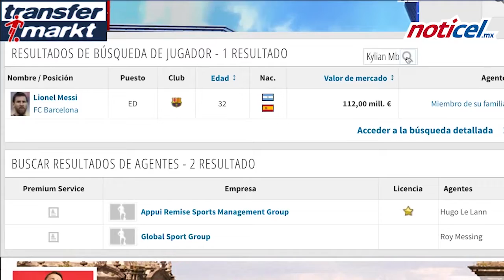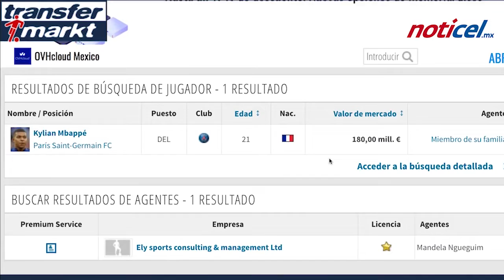Noticiero del sábado 11 de abril